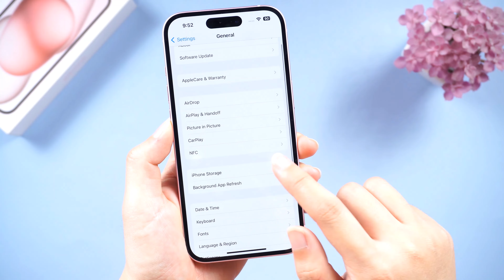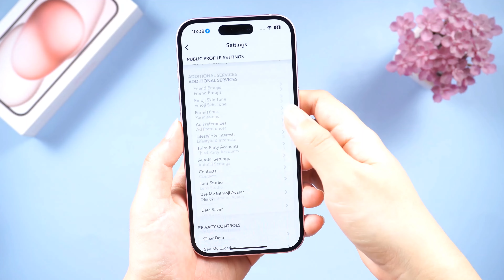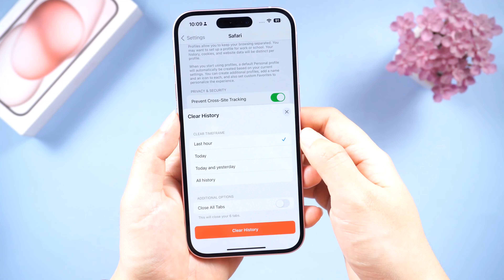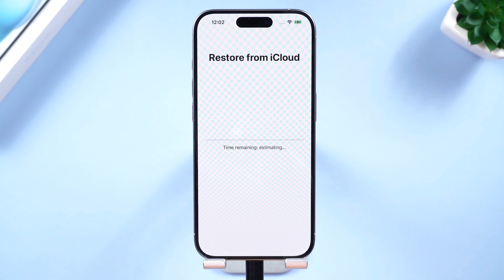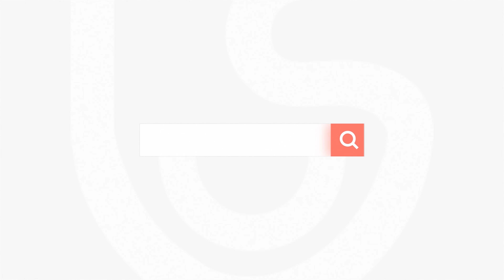iPhone-Speicher voll? Speicherplatz freimachen & iPhone Cache leeren 2025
Wenn euer iPhone langsamer wird, Apps abstürzen oder der Speicherplatz knapp wird, kann das Löschen des Cache die Lösung sein. In diesem Video zeigen wir euch einige effektive Methoden, um den Cache eures iPhones zu leeren.

Zeitstempel:
00:00 Intro & Vorschau
00:22 Methode 1: Neustart des iPhone erzwingen
01:10 Methode 2: Apps auslagern
01:28 Methode 3: App-Caches löschen
02:00 Methode 4: Safari-Cache löschen
02:18 Methode 5: Leere zuletzt gelöschte Alben
02:38 Methode 6: iPhone Cache löschen mit ReiBoot
03:24 Methode 7: iPhone zurücksetzen & wiederherstellen

*Erzwungener Neustart eines iPhone mit Face ID
Führe die folgenden Schritte aus, um den Neustart auf dem iPhone X, iPhone XS, iPhone XR und allen iPhone 11-, iPhone 12- oder iPhone 13-Modellen zu erzwingen:
Drücke die Lautstärketaste „Lauter“ und lasse sie sofort wieder los, drücke die Lautstärketaste „Leiser“ und lasse sie sofort wieder los. Halte anschließend die Seitentaste gedrückt. Lass die Taste los, wenn das Apple-Logo erscheint.

*Neustart des iPhone 8 oder iPhone SE (2. Generation und neuere Modelle) erzwingen

*Neustart des iPhone 7 erzwingen
Halte die Lautstärketaste „Leiser“ und die Standby-Taste gleichzeitig gedrückt. Lass die beiden Tasten los, wenn das Apple-Logo erscheint.

*Neustart des iPhone 6s oder iPhone SE (1. Generation) erzwingen
Halte die Standby-Taste und die Home-Taste gleichzeitig gedrückt. Lass die beiden Tasten los, wenn das Apple-Logo erscheint.

Warum Tenorshare Tenorshare ReiBoot empfehlen?
1. Es ist Recovery-Modus auf iPhone kostenlos versetzen & beenden Total kostenlos.
2. Andere 150+ iOS Hängen Probleme & die benutzerdefinierten IPSW Wiederherstellung beheben.
3. Downgraden von iOS 16 ohne iTunes, Einfacher & ohne Datenverlust.